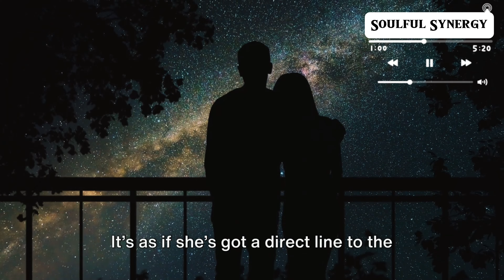Signs Someone Is Manifesting You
Welcome to Soulful Synergy, where we dive deep into the art of connection and manifestation! In today’s video, we uncover the six extraordinary signs that someone is manifesting you. From those uncanny coincidences that seem too perfect to be random, to the strange physical sensations that accompany thoughts of them—prepare to see your interactions in a whole new light.

If you’re fascinated by how subtle energies can shape our reality and want to explore more about the mysteries of personal connections, you’re in the right place. We break down the signs with fresh perspectives and a touch of humor, giving you practical insights into the cosmic dance of manifestation.

We’d love to hear how these signs resonate with you!